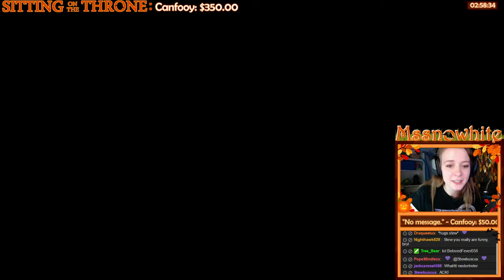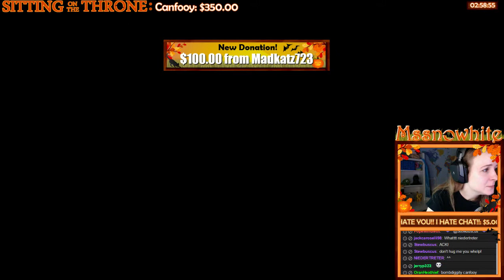Explosion of Love